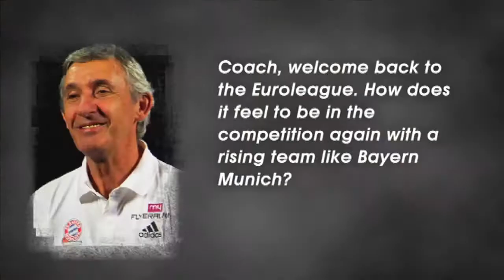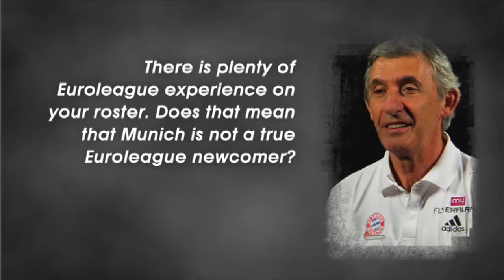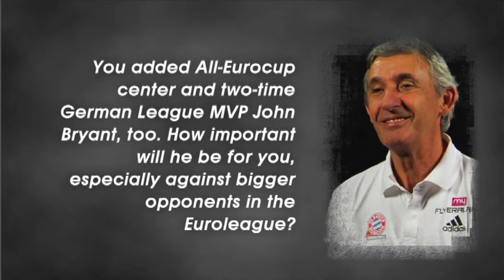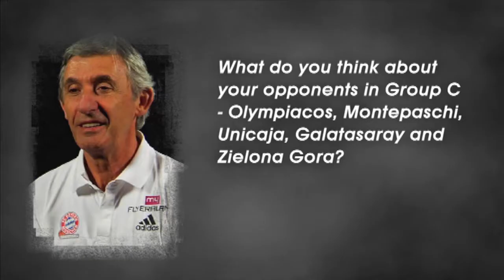Pre-season interview: Coach Svetislav Pesic, FC Bayern Munich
Former Euroleague winner Coach Pesic talks on the first-ever season of the German team in the competition